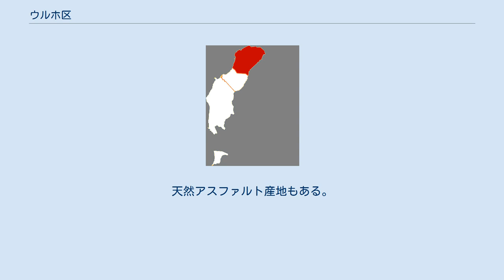ウルホ区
ウルホ区（ウルホ-く、ウイグル語：ئورقۇ رايونى、中国語：乌尔禾区）は、中華人民共和国新疆ウイグル自治区カラマイ市にある市轄区。
 カラマイ市の4行政区のうちの1区。
ジュンガル盆地の北西縁部に位置し、カラマイ市中心部から90kmの距離にある。
この地域はアルタイ風景区、カナス風景区に通じる地域で、北と東でホボクサル・モンゴル自治県に接している。
西はトリ県、南は白鹸灘区に接している。
そのため新疆北部への観光ルートとなっている。
 区内には、新疆油田公司の百口泉石油生産工場、風城油田作業区があり、新疆生産建設兵団第7師第137連隊などが駐留している。
総面積は2229.13平方キロ。
百口泉経済発展センターもあり、定住人口は約3万人（新疆生産建設兵団第7師第137連隊を含む）。
 天然資源が多く、石油、天然ガス、オイルシェール、オイルサンド、芒硝（硫酸ナトリウム）、岩塩などを産出する。
天然アスファルト産地もある。
地下からは天然資源、地上は観光資源、というのがこの区の状況である。
 ウルホはモンゴル語で覆い・カバーを意味する。
 ウルホ区は1982年に創設。
1990年に人民政府が設立された。
 1街道、1鎮を管轄： ^ a b c d e f g h 乌尔禾区基本情况  ^ 新疆生産建設兵団を除く